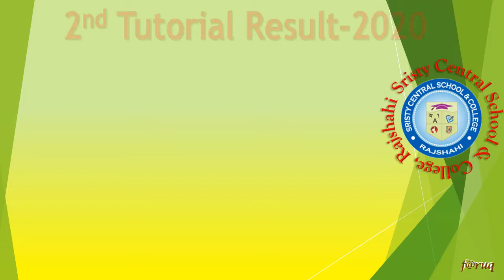seven padma result 2020